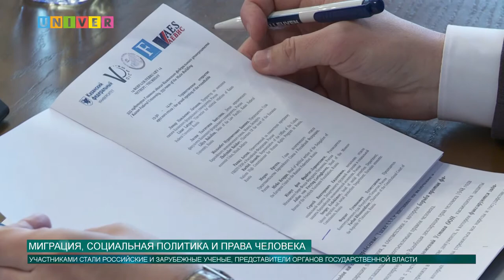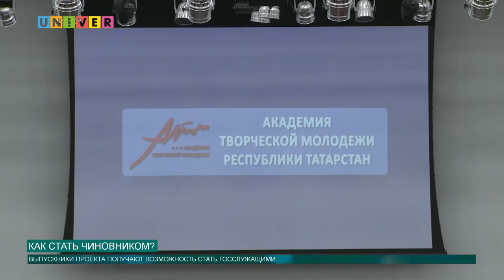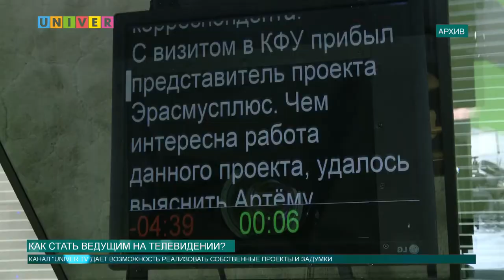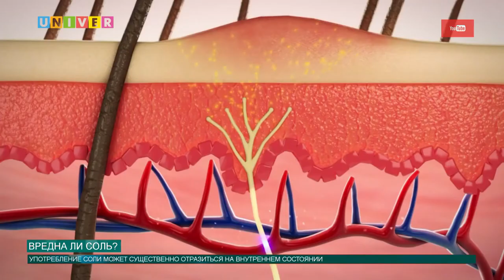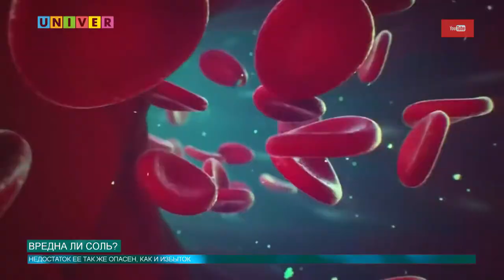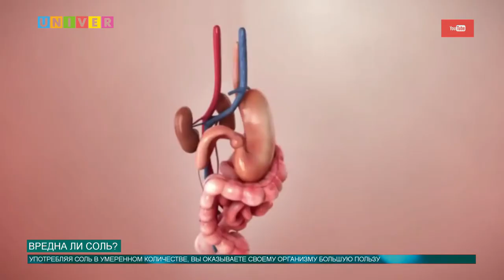НОВОСТИ КФУ ОТ 14.02.2019